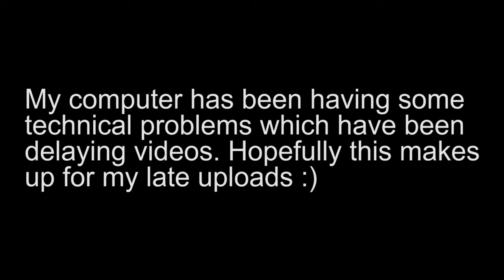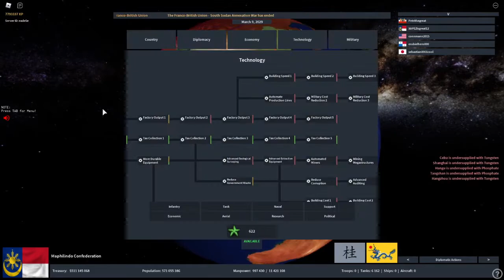Maphilindo Empire (Roblox Rise of Nations)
Today I form the Maphilindo Confederation in Roblox Rise of Nations